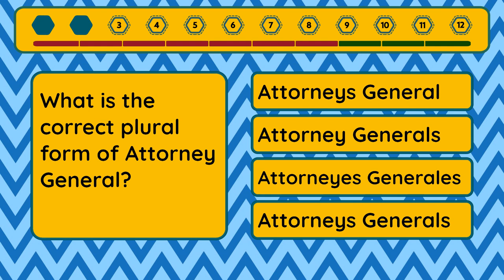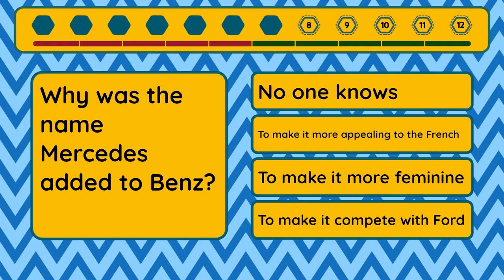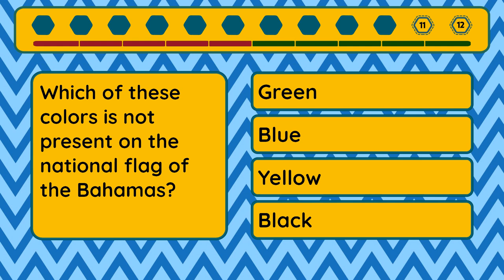Ultimate Quiz - Episode #363